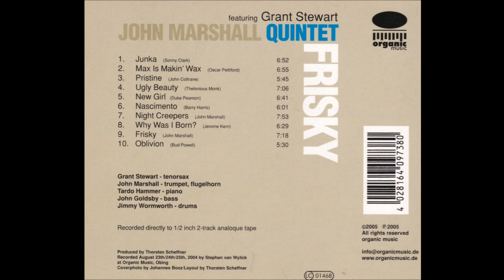John Marshall, Grant Stewart Quintet - Why Was I Born?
John Marshall - trumpet, flugelhorn
Grant Steawrt - tenor sax
Tardo Hammer - piano
John Goldsby - bass
Jimmy Wormworth - drums

Album - Frisky
Recorded at Organic Music Studios, Germany 2004